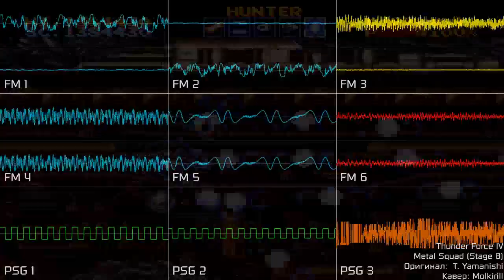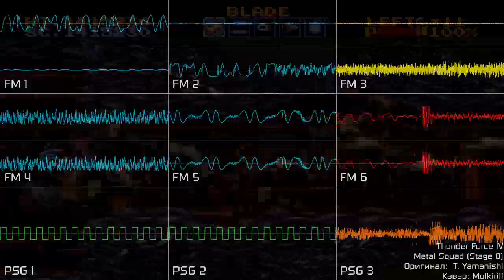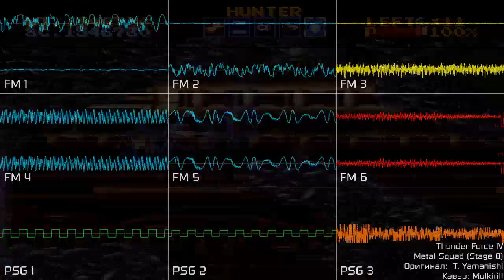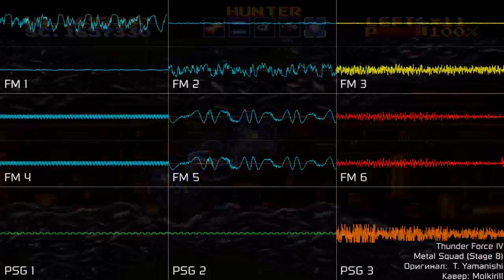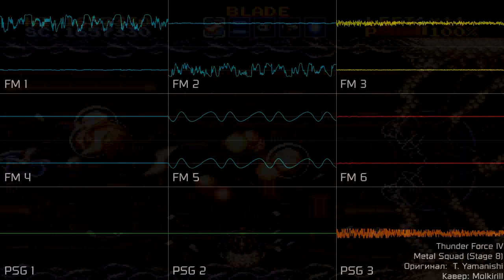[Thunder Force IV] Metal Squad (YM2612 + SN76489, DefleMask)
это уже не самый лучший кавер, так как я сделал кавер на классическую песню "Танец сахарной феи".

тот же Metal Squad, но с более крутыми барабанами и чуть более исчерпывающим использованием стерео.

Автор оригинала - Toshiharu Yamanishi.

Сам кавер лицензирован по CC-BY-NC-SA 4.0.